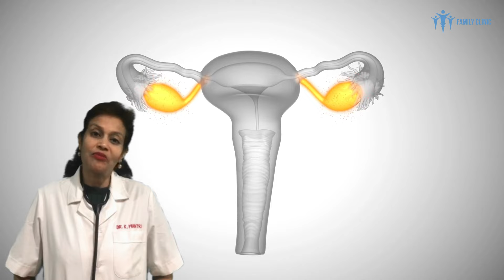গর্ভবতী হওয়ার সম্ভাবনা সর্বাধিক করুন